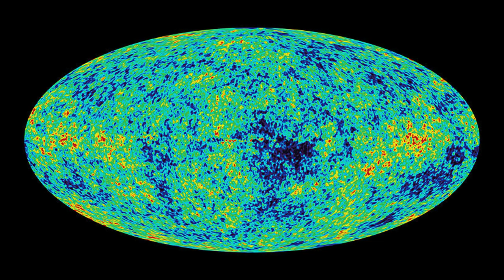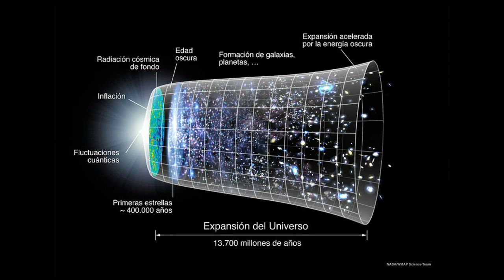Grandes Curiosidades Del Universo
En este vídeo podremos apreciar 10 curiosidades de nuestro universo,el cual cada día aprendemos mas,pero encontramos mas preguntas que respuestas.lo único que nos queda es admirarlo y contemplarlo mientras podamos existir, ya que es una de las grandes obras de nuestro Dios. podemos encontrar en este video sobre agujeros negros,galaxias,teorias,estrellas y mucho mas.Espero disfruten el vídeo y se suscriban a mi canal.